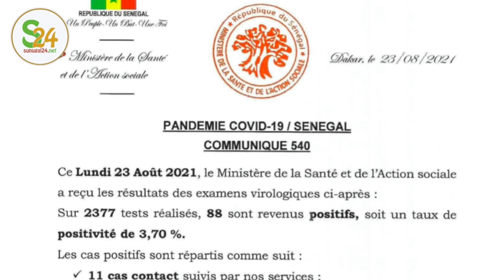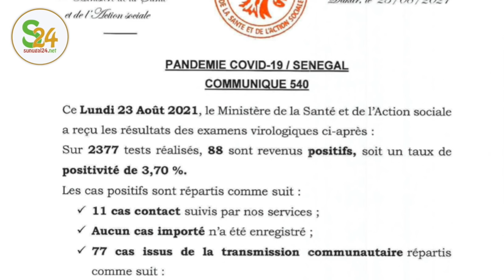Ce que le Préfet à dit à Bougane à propos de ses affiches "Enlève Tout sinon ...."